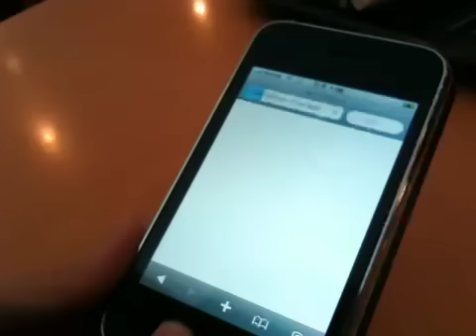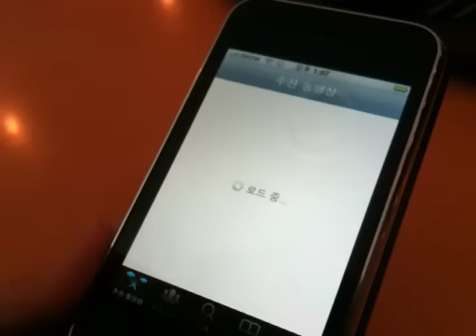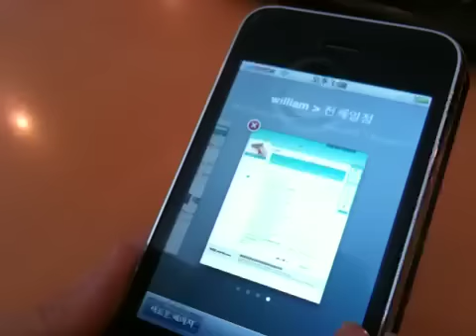직장인 여성, 아이폰 활용은 어떻게 하는지??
아이폰 사용자 인터뷰로 사용기간은 4개월째이며, 해킹도 해본 상태이고, 다양한 어플을 설치해보고 운영해봤으나 점점 업무적인 것으로 활용이 되고 있다.